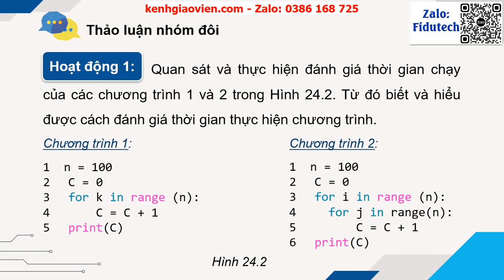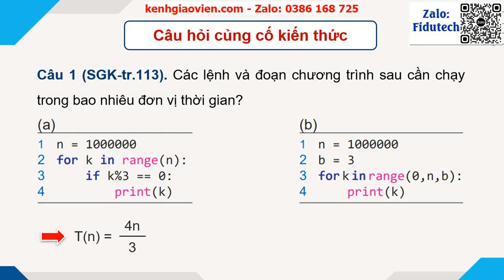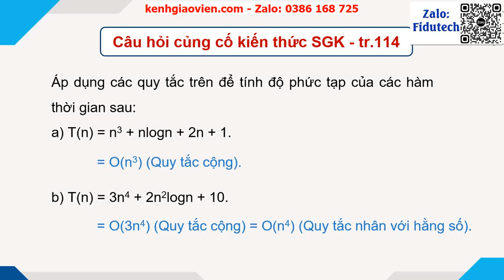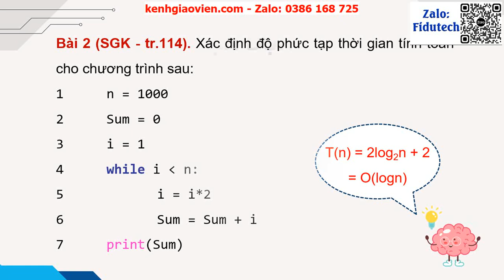Giáo án powerpoint Bài 24: Đánh giá độ phức tạp thời gian... | GA điện tử Tin học 11 KHMT Kết nối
Phía trên là giáo án Powerpoint hay còn gọi là giáo án điện tử, giáo án trình chiếu Bài 24: Đánh giá độ phức tạp thời gian thuật toán | Sách Tin học 11 theo định hướng Khoa học máy tính Kết nối tri thức. Giáo án được làm với phong cách: hiện đại, đẹp mắt để tạo sự hứng thú cho học sinh.
Ngoài ra, chúng tôi có đầy đủ giáo án powerpoint các bài khác trong chương trình sách giáo khoa Tin học 11 theo định hướng Khoa học máy tính Kết nối tri thức. Tin chắc rằng: Khi sở hữu bộ giáo án này, việc giảng dạy của thầy cô sẽ trở nên nhẹ nhàng và đạt hiệu quả tốt.